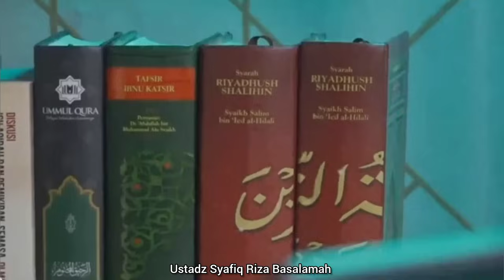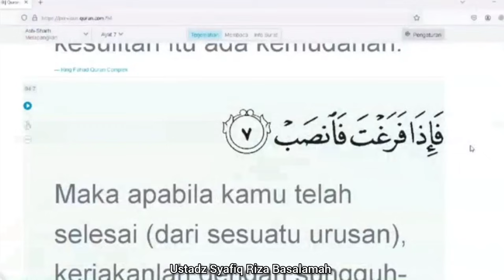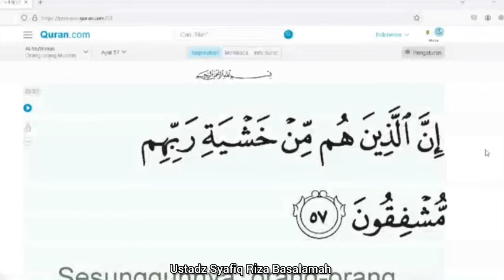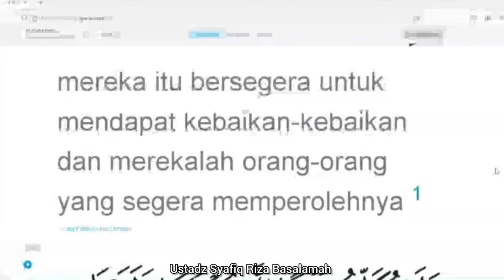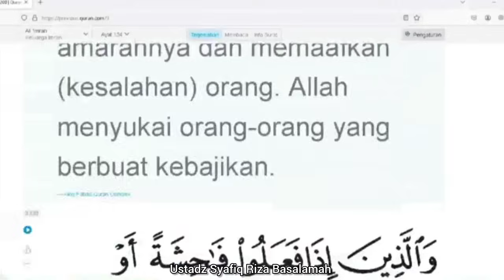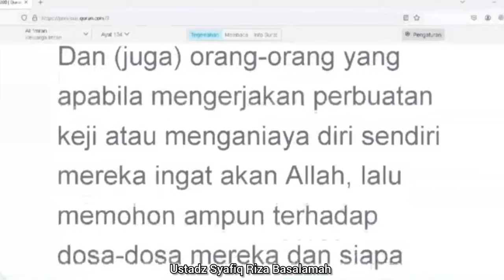Aku Mau Beristrahat || Ustadz Syafiq Riza Basalamah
Judul : Aku Mau Beristrahat